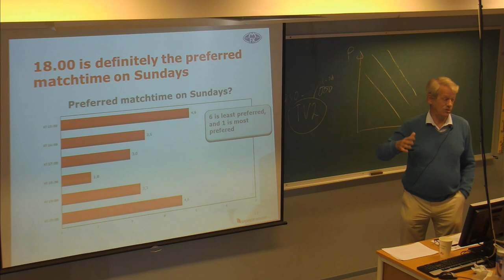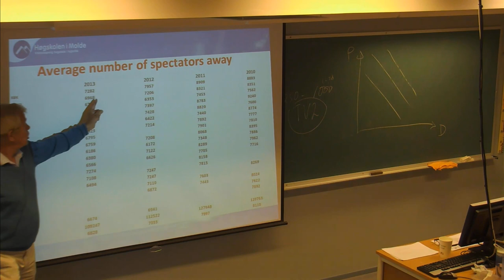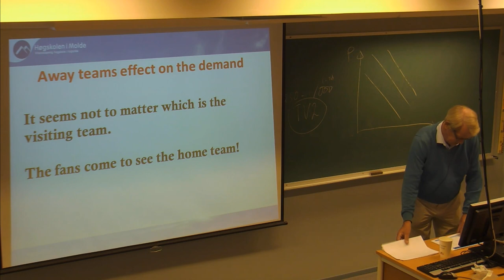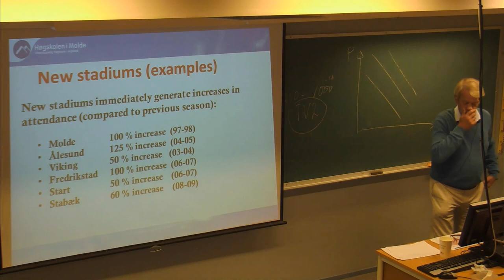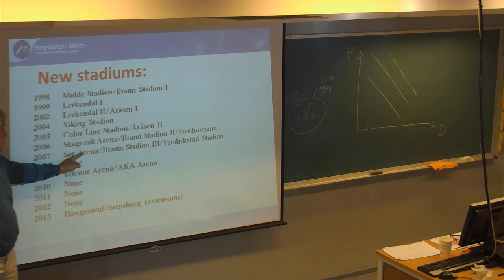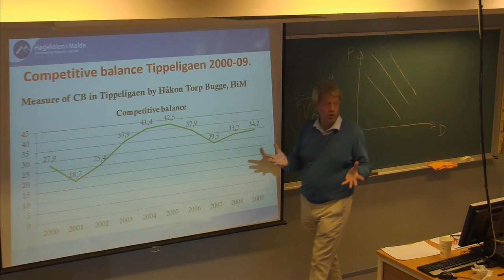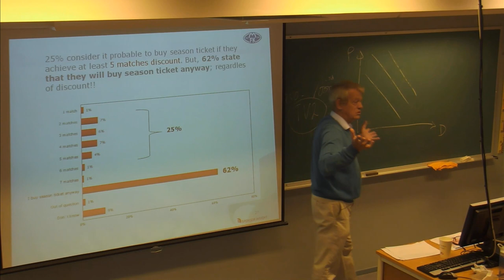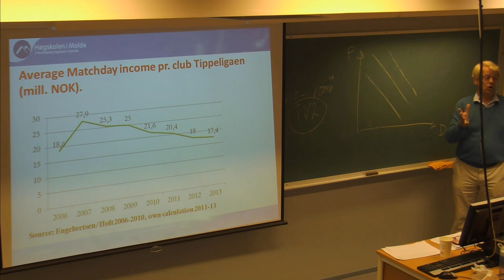01-F-24 Forelesning IDR720 (26. sept 2014)